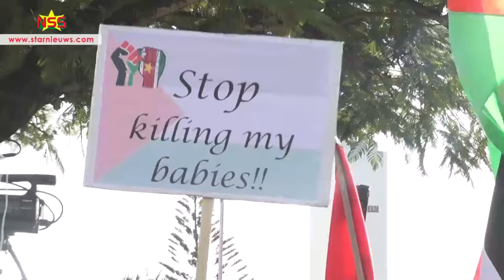Vredesloop Palestina: Regering moet oorlogsmisdaden veroordelen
Het Platform Gerechtigheid Palestina heeft een aantal eisen gesteld aan de regering, zoals het veroordelen van de oorlogsmisdaden tegen de Palestijnen. De Palestijnse gemeenschap in Suriname, moslimorganisaties en sympathisanten hebben een Vredesloop voor Palestina gehouden.